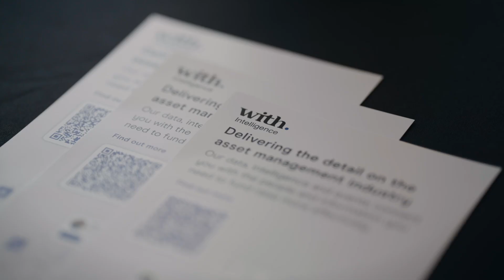HFM Middle East Summit 2024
One of many firsts for DIFC, the Centre brought over 200 senior leaders including more than 120 hedge funds to the region for the first time, by hosting the HFMMiddleEastSummit, was a resounding success. His Excellency Essa Kazim, Governor, DIFC, opened the Summit with a welcome address explaining how DIFC’s ecosystem will continue to deepen as the number and scope of hedge funds grows, in turn propelling talent and firms toward continued success.